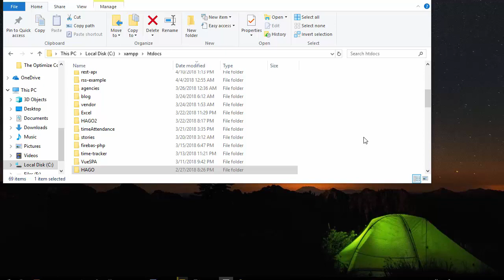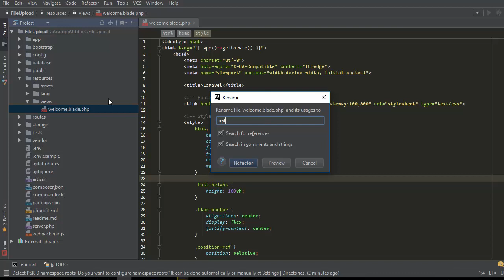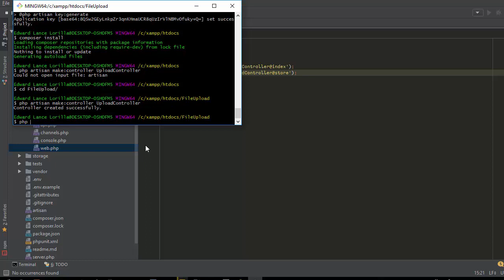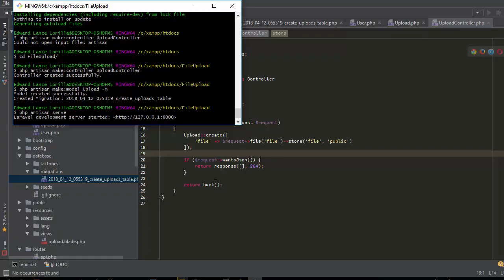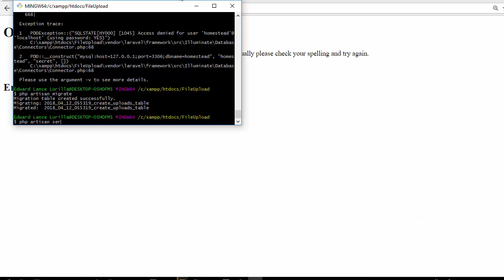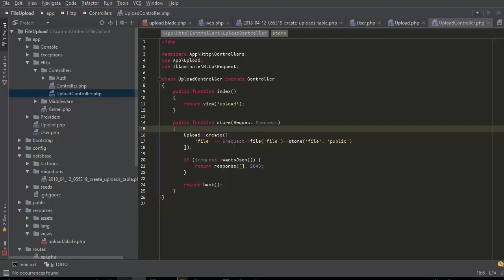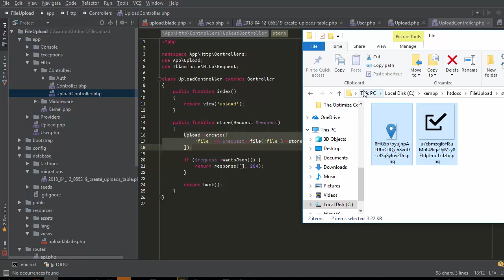File Uploads with Laravel